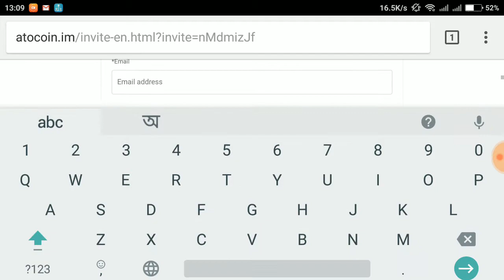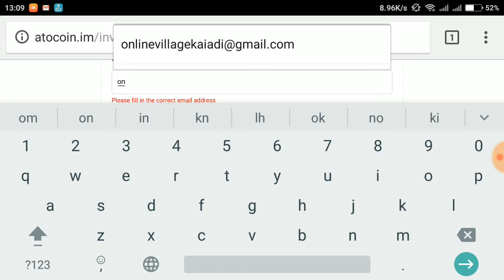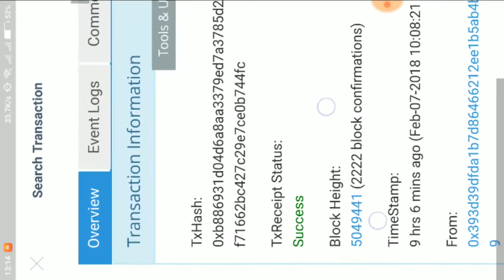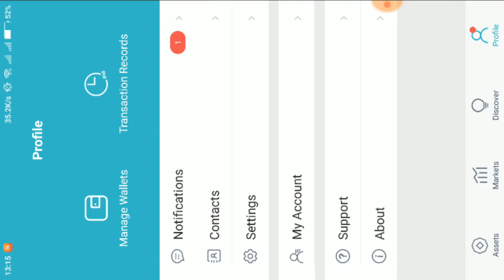10,000 ATOC Coin Signup Bonus || 10,000 Coin Referral Bonus || Amazing Upcoming ICO Airdrop 2018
MORE ICO FREE COIN:
5000 GSGC COIN: